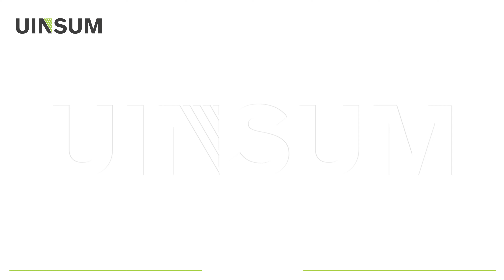Dust Mite disinfection intelligent robot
️99%Sterilization
️95%Mite removal
Three working modes are optional.
Small and portable, suitable for travel to sterilize hotel mattresses and door handle .,etc
Automatic path planning and intelligent fall prevention function, automatic mite removal in about 15-30 minutes depending on mattress size